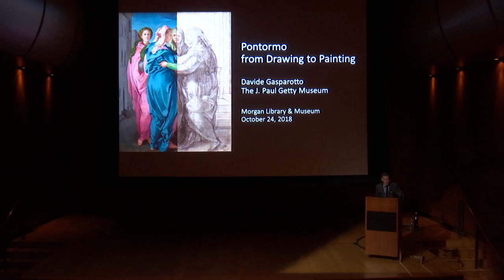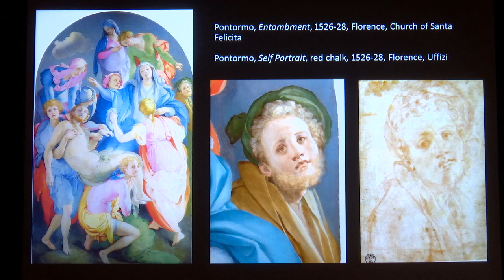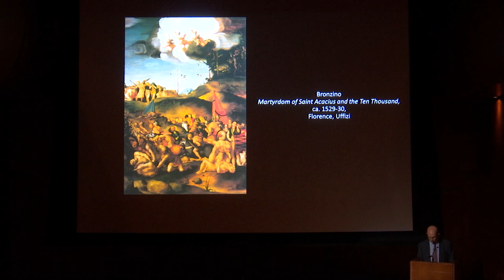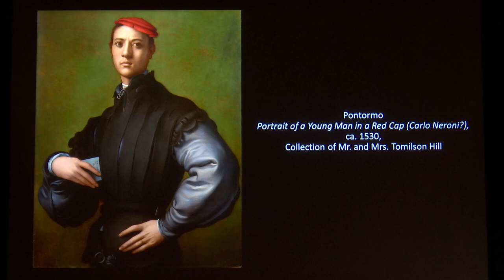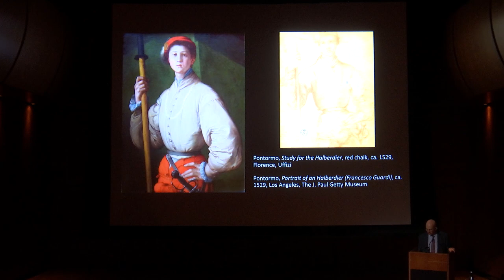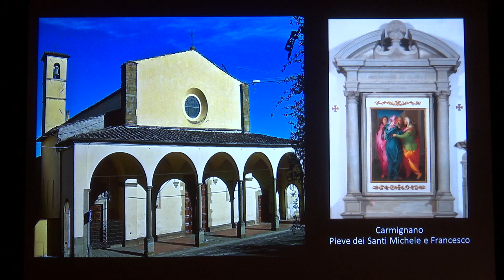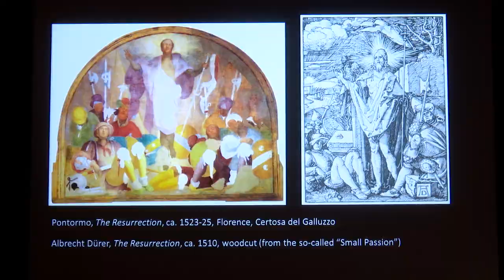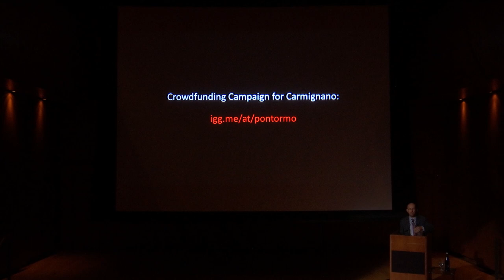Pontormo from Drawing to Painting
Join Davide Gasparotto, Senior Curator of Paintings, J. Paul Getty Museum, for a discussion on works by Jacopo da Pontormo (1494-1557), executed between 1528 and 1530. At that time Florence was kept under siege until the Medici returned to power bringing to an end the last Republic. The lecture considers Pontormo’s creative process at a crucial stage in his career and offers new insights into the artist’s distinctive contribution to the history of portraiture and devotional painting.

Held on Wednesday, October 24, 2018.